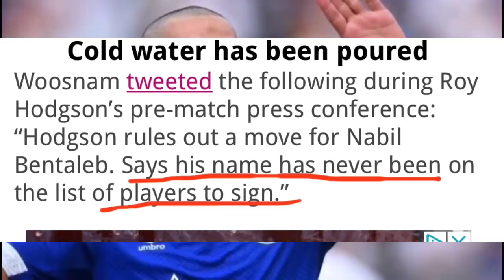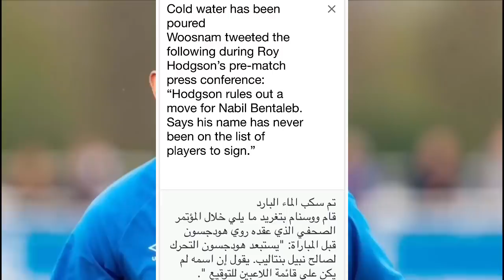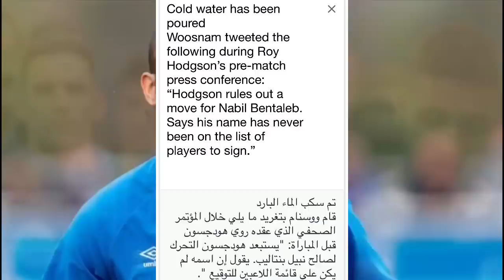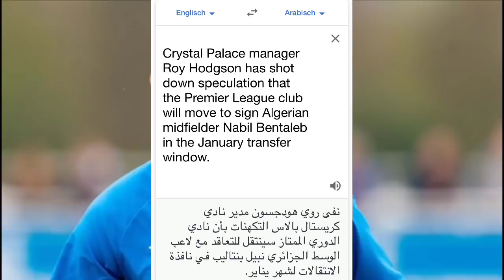فضيحة الهداف تصل إلى إنجلترا و الإنجليز يفضحونهم و بالدليل